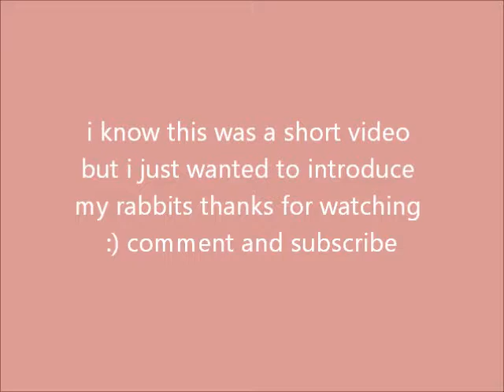introducing my bunnies